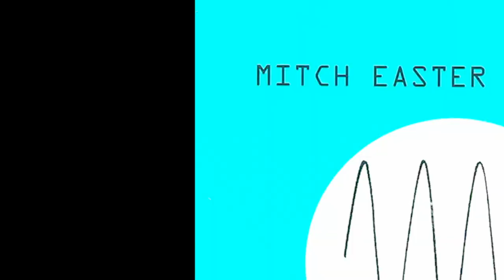Mitch Easter - The Phantoms of Ephemera - Secret Monkey Quarantine Half Hour Show - Episode 18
Family rock trio Secret Monkey Weekend hosts a weekly music-variety-chat show on this YouTube channel and on Facebook.

Mitch Easter appeared in Episode 18 as well as dB's drummer Will Rigby. This video is for Easter's song The Phantoms of Ephemera, from his record "Dynamico". The video was constructed as a collage from borrowed footage from a live performance on the Rabid In The Kennel program as well as some vintage Let's Active footage from the 1980's.

The full Episode 18 (Season 1 Finale) which includes a Zoom interview with Mitch and an interview and video with dB’s drummer Will Rigby is

The updated archive of all of the episodes of The Secret Monkey Quarantine Half Hour Show are